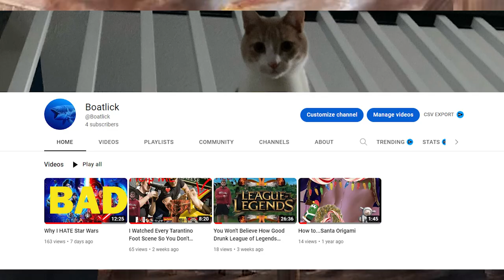The Praetorian Guard Takeover of Rome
Links to my other channels:
In this video, we'll be discussing the Praetorian takeover of Rome and its effects on the empire.As the Roman Empire crumbled, the Praetorian Guard emerged as a dominant force. In this video, we'll explore the events that led up to the Praetorian takeover and its long-term effects on the Roman Empire. We'll also explore the role of the Praetorian Guard in Roman history and how it shaped the course of the empire.